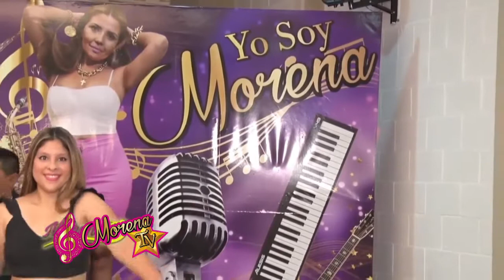Morena & Pochy Chavez en Morena TV - 20/03/21